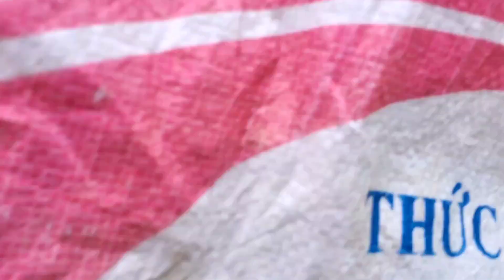rov ua zaj qub xwb